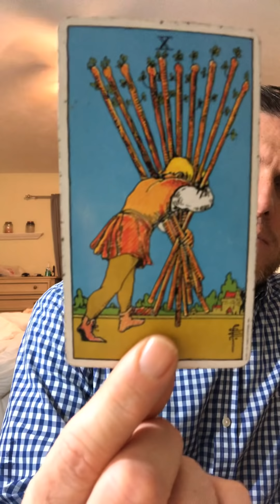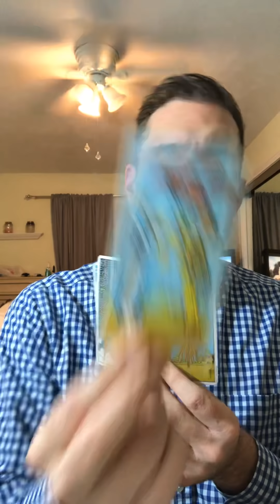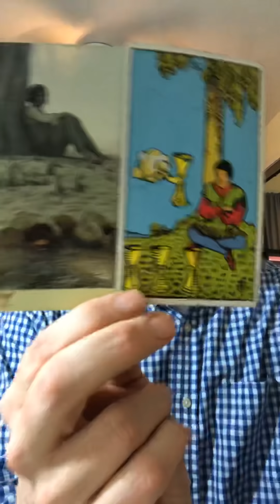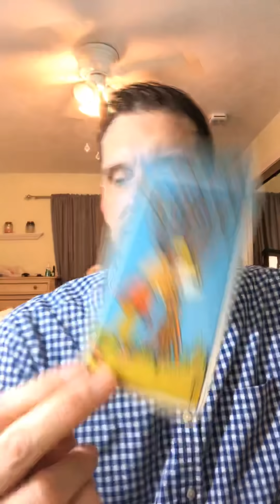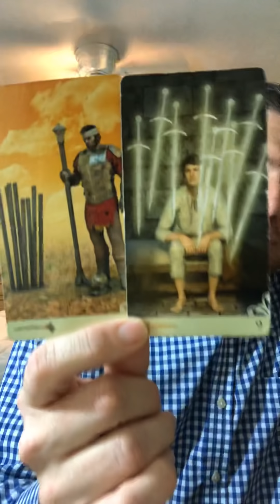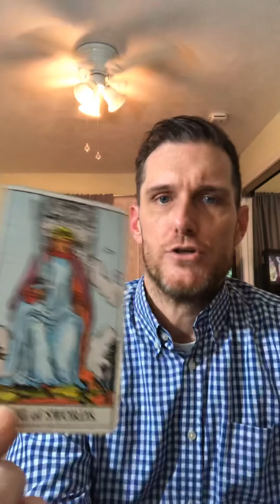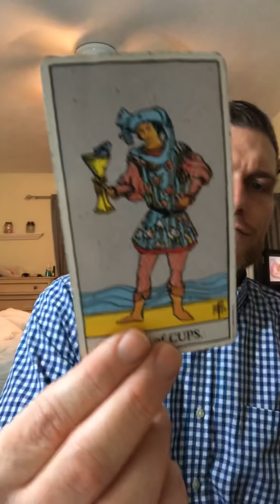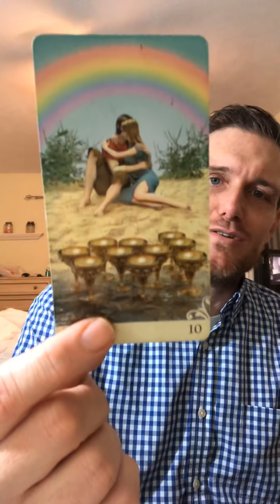Virgo ♍️ Taurus ♉️ Capricorn ♑️ New Year 2019 Soulmate tarot advice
Here are my 4 booking options, price information and instructions on how to pay & then proceed below!

Booking Option 1~
•Live 30 minute readings ***scheduled within 10 business days***
Rate: $75.00 love ❤️ donation (this session allows client the opportunity to ask 3 specific questions and 10 card spread when/if time allows)

Booking Option 2~
•Recorded 30 minute video ***completed in 10 business days***
Rate: $75.00 love ❤️ donation is received (a link to an unlisted/private YouTube video will be emailed to you within 7 business days  following booking of reading)

Booking Option 3~
•EMERGENCY Readiing (LIVE ~or~ RECORDED option) ***completed w/in 72 business hrs ***

Booking Option 4~
•LIVE plus+  1 FULL hour Reading ***scheduled & completed in 10 business days Rate: $150 love ❤️ donation (up to 6 questions and 10 card spread)

& after making payment, please send me a follow up email confirming payment was made, alerting me to the booking Option you chose & the corresponding steps (ex: for Option 2, send your 3 questions, first name & sun sign of anyone referenced in the questions). just send your follow up email with your selection and questions or for booking if live selected.

❤️🌈 Jason